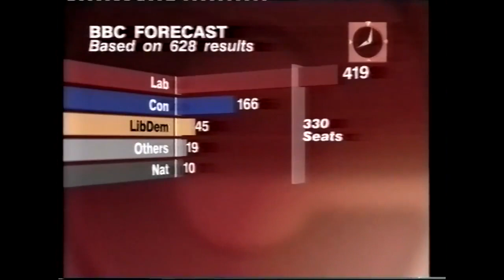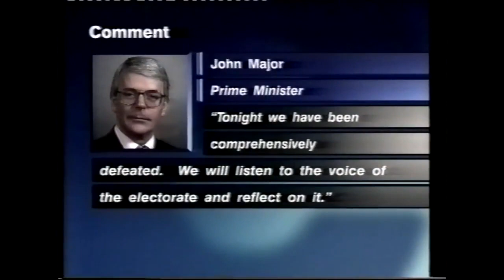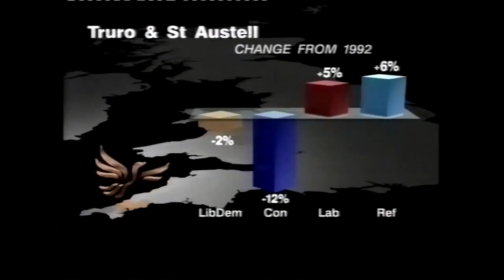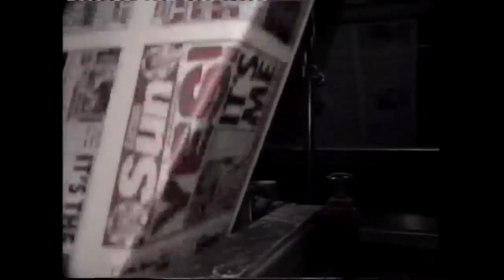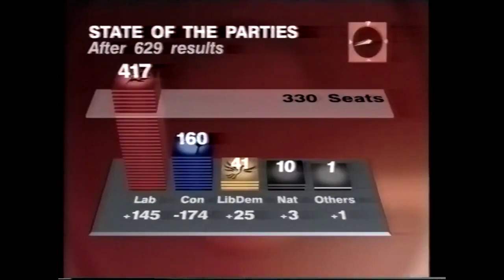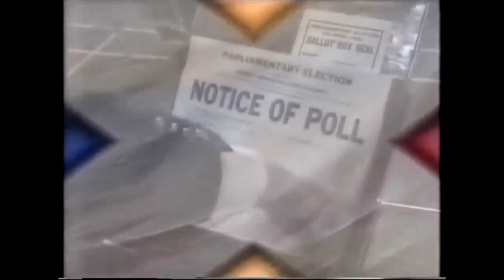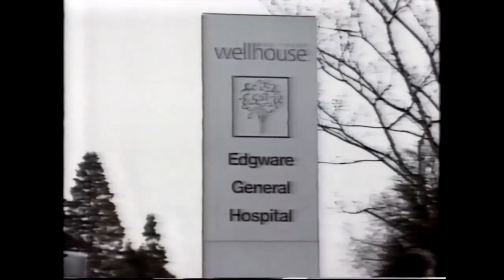BBC Breakfast News 2 May 1997 part 3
As you would have seen it in the morning, and I think not previously on Youtube, here is the final hour of BBC Breakfast News on the day after the 1997 election. This section covers 8 AM to 9 AM.

Breakfast News is presented by Justin Webb. John Prescott, Lord McNally, Martin Bell, Stephen Dorrell and Nicholas Budgen give interviews, while there is a studio panel of Douglas Hurd, Neil Kinnock and David Steel. Denis Murray sets the scene for Northern Ireland's results, and there is a report on the reaction in the financial markets. Sally Magnusson interviews SNP leader Alex Salmond.

As this was recorded in London, we have the Newsroom South East opt outs presented by Shaun Ley.